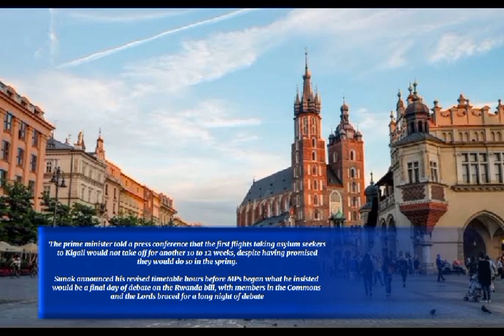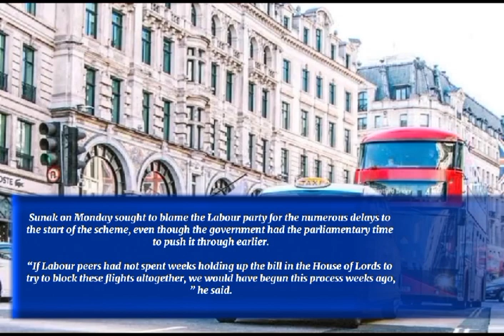Uk Immigrants Deportation First Flight Big News For Immigrants 2024|Uk Immigration News|Uk Immigrant